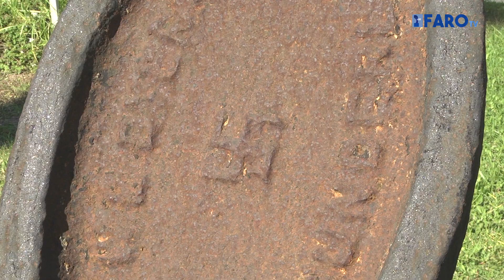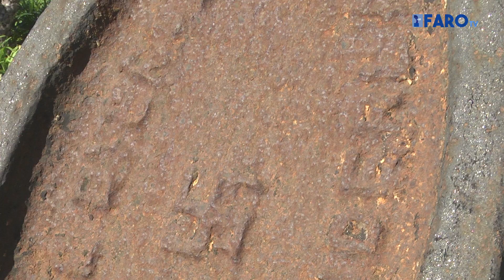La esvástica nazi de un ancla que nadie vio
En los aledaños del aparcamiento de la Estación Marítima de Ceuta hay un ancla colocada de manera ornamental con una esvástica nazi.

Redacción y locución: Mayte Solán